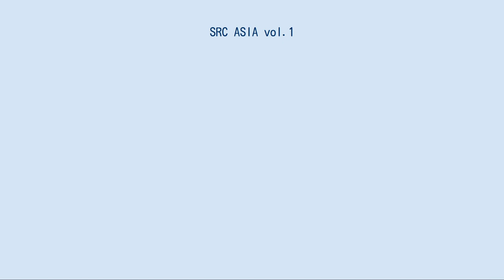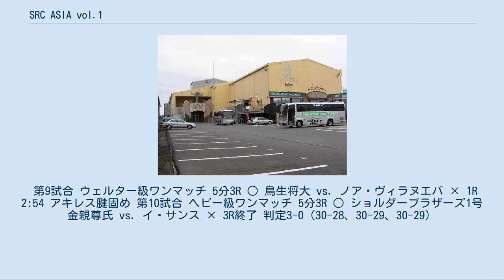SRC ASIA vol.1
会場のディファ有明（2004年10月撮影） SRC ASIA vol.1（エスアールシー・アジア・ヴォリューム・ワン）は、日本の総合格闘技団体「SRC」の大会の一つ。
2010年7月4日、東京都江東区のディファ有明で開催された。
 SRCバンタム級ASIAトーナメント2010の1回戦8試合が行なわれ、イ・ギルウ、石渡伸太郎、江泉卓哉、佐藤将光、曹竜也、高橋渉、西村広和、ソ・ジェヒョンが2回戦進出を決めた。
 メインイベントで勝利したショルダーブラザーズ1号 金親尊氏は、試合後のリング上で石井慧への挑戦をアピールした。
 第1試合 バンタム級ASIAトーナメント2010 1回戦 5分2R ○ ソ・ジェヒョン vs. 杉田一朗 × 2R終了 判定3-0（20-18、20-19、20-18） ※ソが2回戦進出。
 第2試合 バンタム級ASIAトーナメント2010 1回戦 5分2R ○ 西村広和 vs. 稲津航 × 2R終了 判定3-0（20-19、20-20（西村）、20-19）） ※西村が2回戦進出。
 第3試合 バンタム級ASIAトーナメント2010 1回戦 5分2R ○ 高橋渉 vs. 近藤尚平 × 2R 1:22 チョークスリーパー ※高橋が2回戦進出。
 第4試合 バンタム級ASIAトーナメント2010 1回戦 5分2R ○ 曹竜也 vs. ソン・ミンジョン × 2R終了 判定3-0（19-18、19-19（曹）、19-19（曹）） ※曹が2回戦進出。
 第5試合 バンタム級ASIAトーナメント2010 1回戦 5分2R ○ 佐藤将光 vs. 岡元飛竜 × 2R終了 判定3-0（20-19、20-19、20-20（佐藤）） ※佐藤が2回戦進出。
 第6試合 バンタム級ASIAトーナメント2010 1回戦 5分2R ○ 江泉卓哉 vs. 島崎太郎 × 2R終了 判定3-0（19-19（江泉）、19-19（江泉）、20-20（江泉）） ※江泉が2回戦進出。
 第7試合 バンタム級ASIAトーナメント2010 1回戦 5分2R ○ 石渡伸太郎 vs. パンチィー山内 × 1R 3:13 TKO（レフェリーストップ：パウンド） ※石渡が2回戦進出。
 第8試合 バンタム級ASIAトーナメント2010 1回戦 5分2R ○ イ・ギルウ vs. 種市彩人 × 1R 0:10 KO（右フック） ※イが2回戦進出。
 第9試合 ウェルター級ワンマッチ 5分3R ○ 鳥生将大 vs. ノア・ヴィラヌエバ × 1R 2:54 アキレス腱固め 第10試合 ヘビー級ワンマッチ 5分3R ○ ショルダーブラザーズ1号 金親尊氏 vs. イ・サンス × 3R終了 判定3-0（30-28、30-29、30-29）